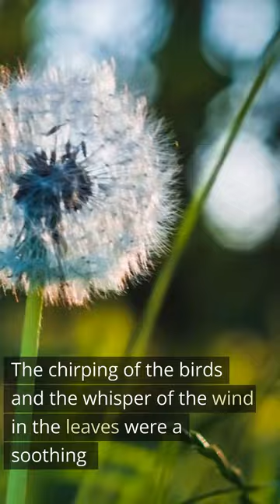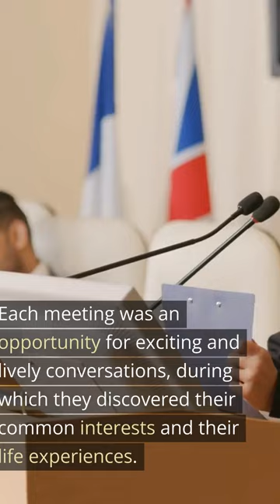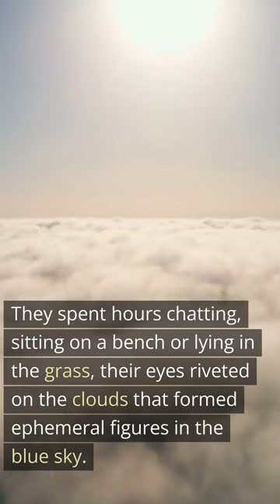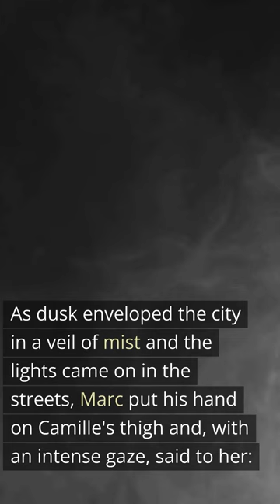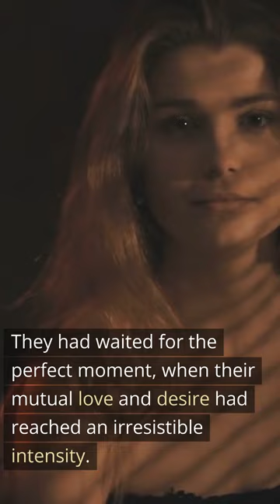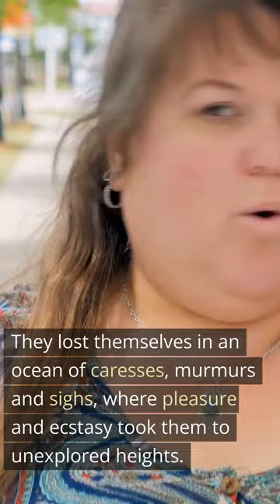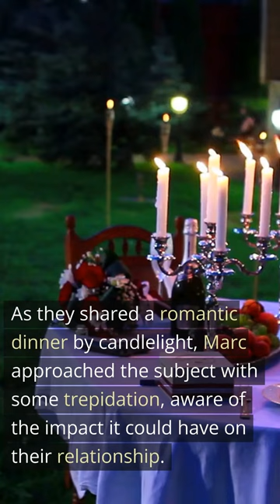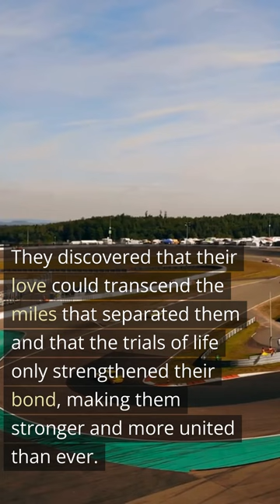AI Romance One1 - Full generated by AI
Camille, a passionate and radiant yoga teacher, had recently moved to a new city. The cobbled streets and small shops gave it a sense of peace and wonder. She was eager for new experiences and encounters. Camille particularly enjoyed walking in the nearby park, a lush green setting where ancient trees formed a protective canopy and colorful flowers bloomed in the fresh grass.
Full generated by AI